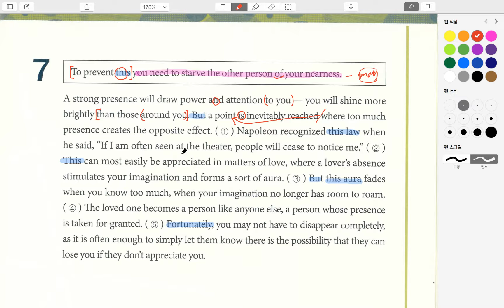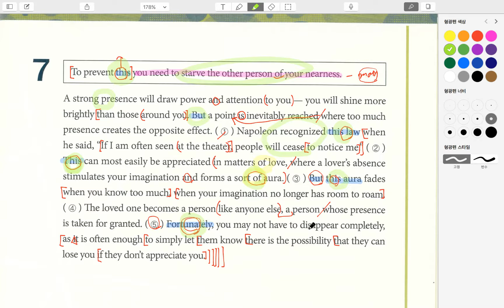오답백서_79P_7번